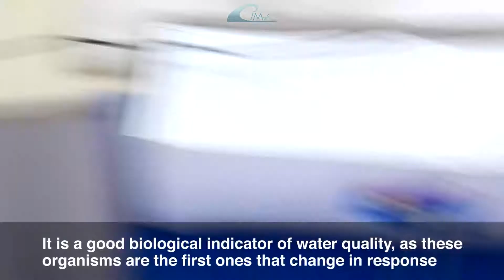"Things we do in CIMA" 3: Plankton analysis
Here, in CIMA (Atlantic Environmental Research Center)
we want to show you what we do in our offices as well as outside.
In this fourth video we want to show how and why we analyze sea plankton.

All this is to bring you closer to the world of Marine Biology and Oceanography.